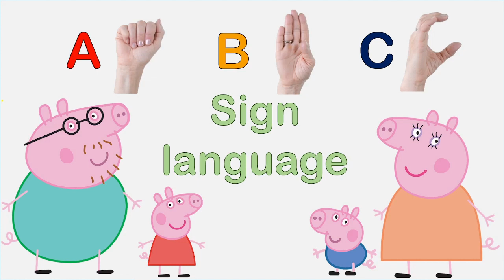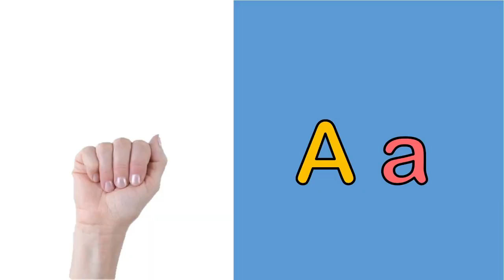abc song | peppa pig